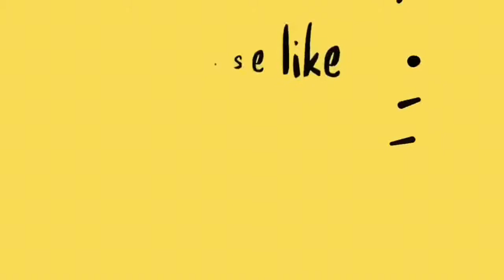Bachelors chicken curry#చాలా ఈజీగా తయారు చేసుకునే చికెన్ కర్రిquick&simple chicken curry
bachelors chicken curry#simple chicken curry#chicken curry#chicken recipes#in telugu